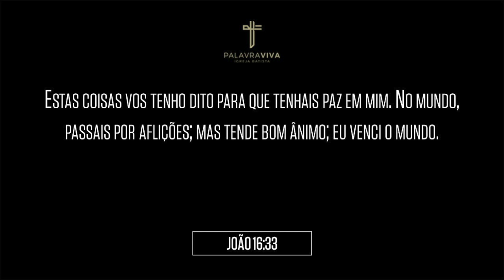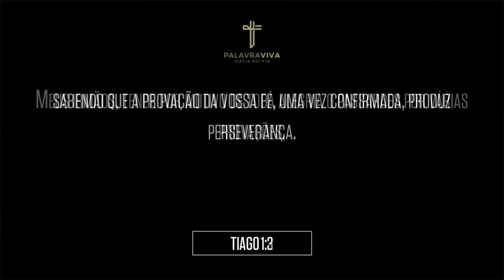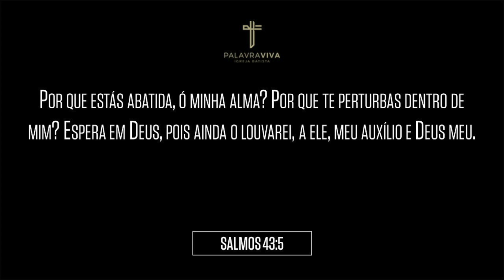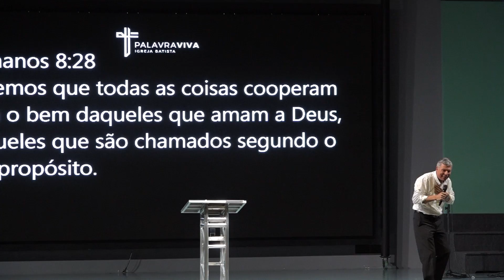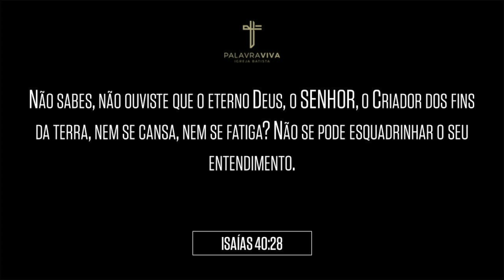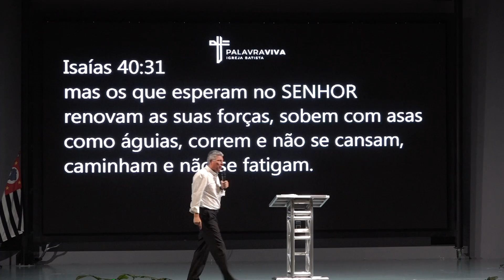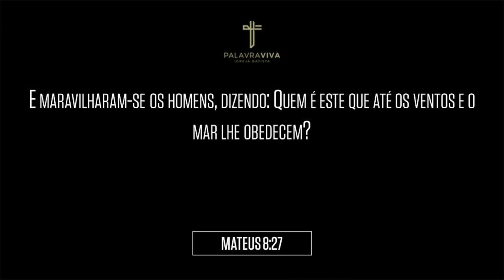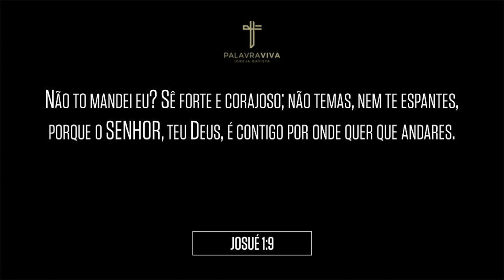Tenha bom ânimo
Mensagem pregada pelo Pr. Daniel Adans Soares na Igreja Batista Palavra Viva em 25 de julho de 2018.